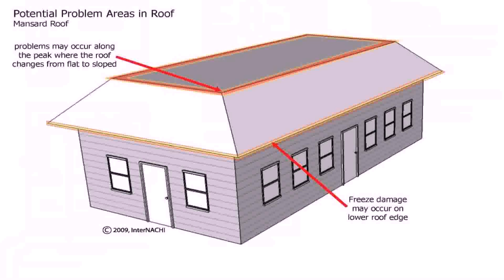Buy Car NY 5% DP